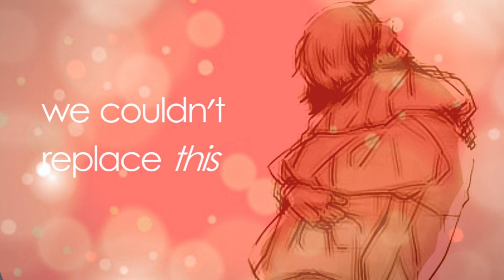APH - I don't love you too - Spamano TEASER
WIP, still finishing this, but I wanted to upload the bit I've already done.
I do no own the pictures nor the song.
I don't love you too - Olly Munters